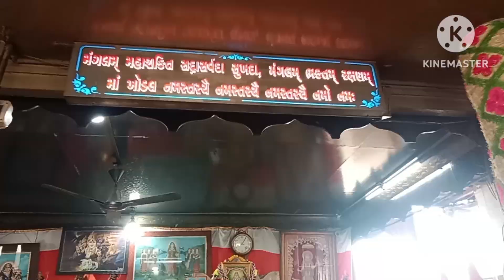આજે પાર્થવી ની માનતા પૂરી કરવા અમે ચોટીલા & માટેલ ગયા divu& bharat life style vlog 💚💝